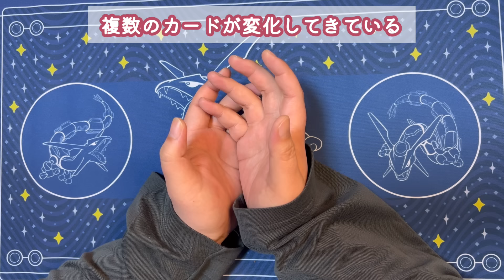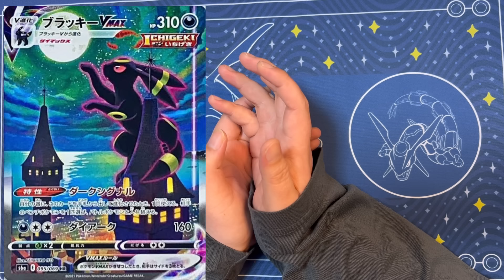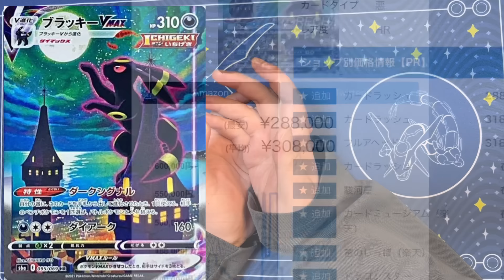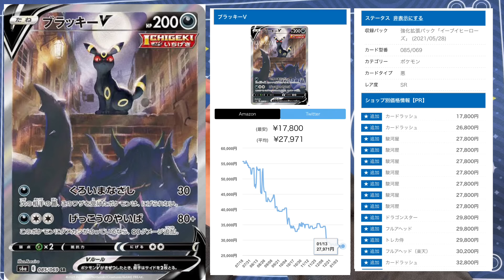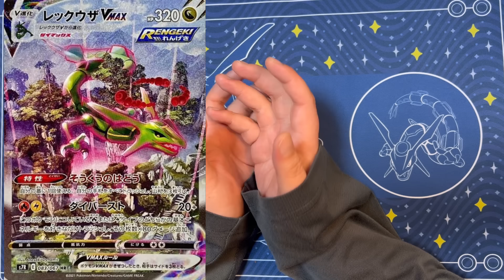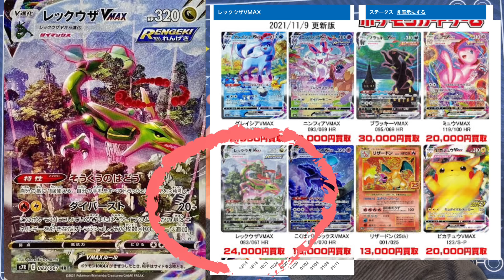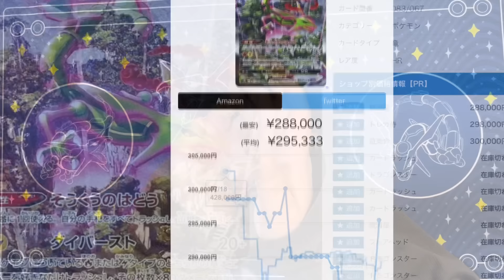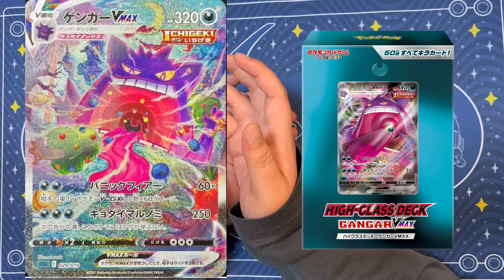【ポケカ高騰】去年も相場を引っ張ったカードは今年も不滅？！指針となるかも！ブラッキー イーブイヒーローズ レックウザ 蒼空ストリーム ポケモンカード Pokémon